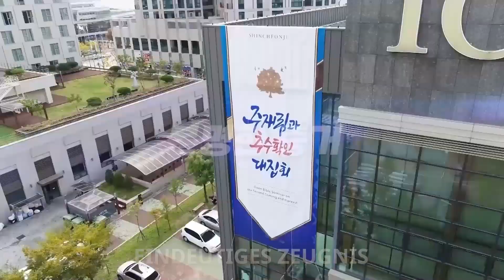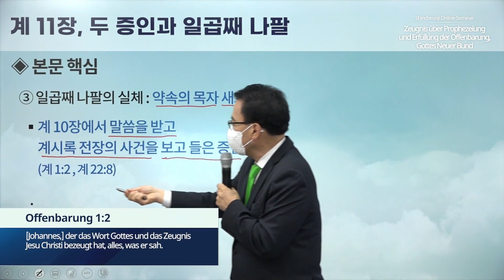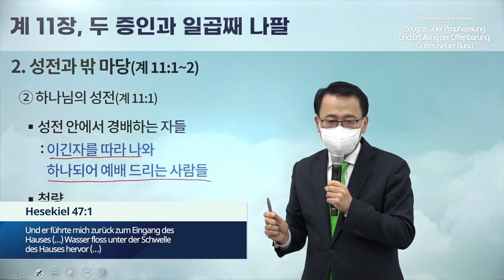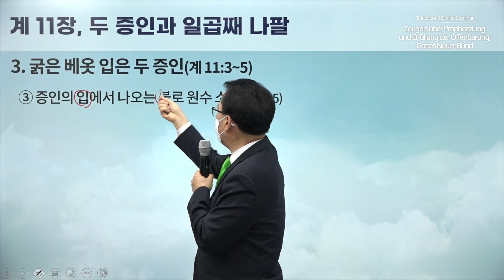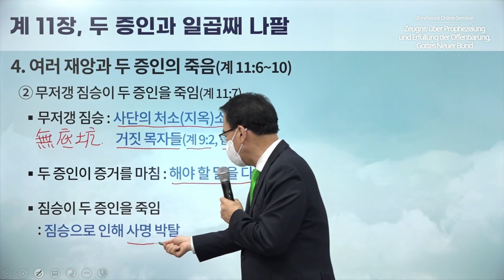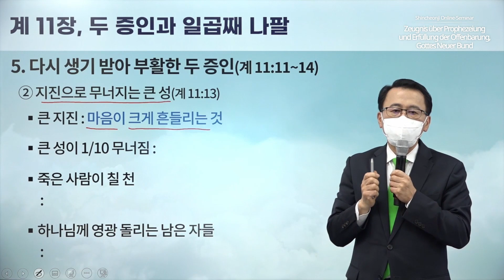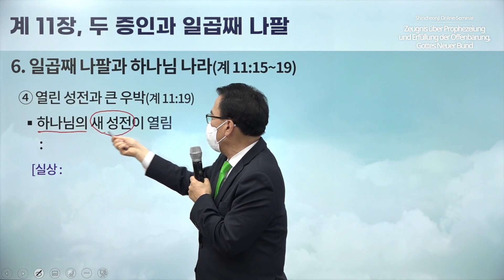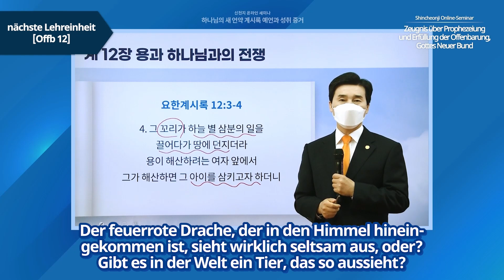[Offenbarung 11] Zeugnis über Prophezeiung und Erfüllung der Offenbarung, Gottes Neuer Bund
Zeugnis über Prophezeiung und Erfüllung der Offenbarung, Gottes Neuer Bund | Shincheonji Online-Seminar

Lehrperson: Stammleiter des Matthiasstammes Bangshik Jang
Lehrumfang: Offenbarung 11
Datum & Zeit: 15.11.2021 (Mo), 10:00 Uhr (GMT +9) veröffentlicht

Kontaktdaten für Beratung und Anfragen:
- Shincheonji Gemeinde Jesu - Berlin Gemeinde:

Informationen über das gesamte Seminar
* Zeiten: jede Woche Mo, Do / 10:00 Uhr (GMT +9) veröffentlicht
* Lehrpersonen: Versammlungsleiter Man-Hee Lee, 12 Stammesleiter
* Lehrumfang: das gesamte Buch der Offenbarung, Kapitel 1-22

[Shincheonji Gemeinde Jesu, Tempel des Zeltes des Zeugnisses]
Alle Videos werden in Übereinstimmung mit dem Urheberrechtsgesetz behandelt. Alle geistigen Eigentumsrechte am Video gehören dem Urheberrechtsinhaber. Die unerlaubte Vervielfältigung, Weiterverteilung oder Erstellung abgeleiteter Werke ist verboten, auch für nicht-kommerzielle oder pädagogische Zwecke.